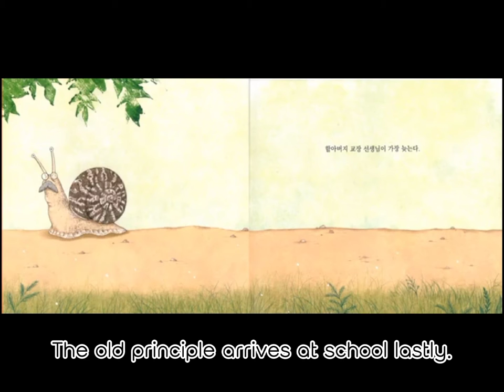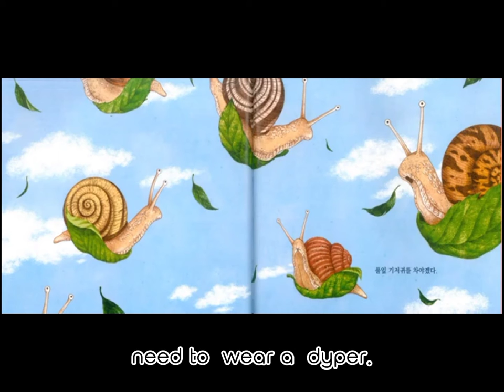The snail school. An unit of the imaginative approach. Wholistic approach.